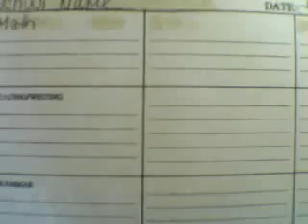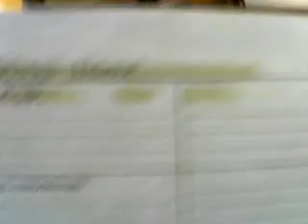How to create your own lesson plan sheet on your computer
sometimes the only way and the best way to get exactly what you need is by doing it yourself. This is an example of one of my lesson plan sheets I created using Microsoft Word